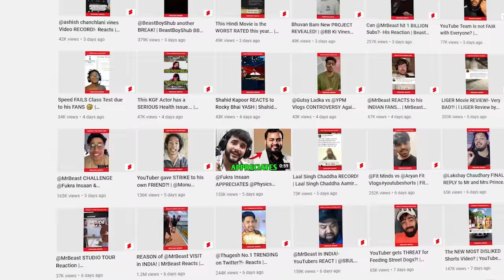SIR is the Funniest !!